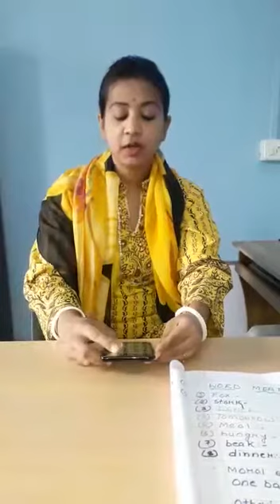"THE STORK AND THE FOX".